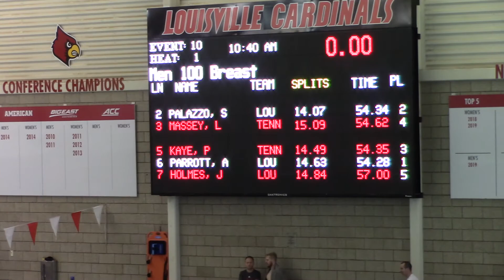M 100 BR